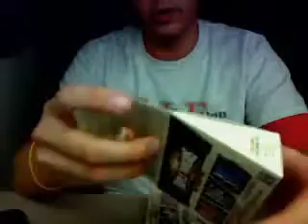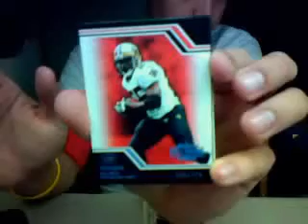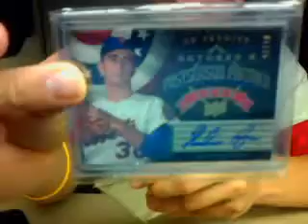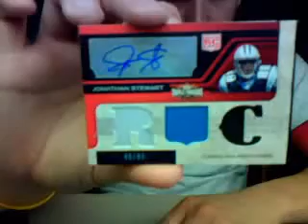Box 2 2008 Triple Threads